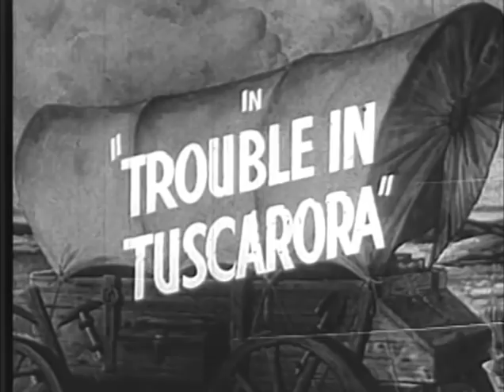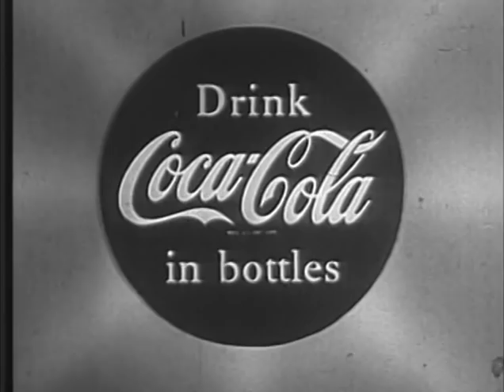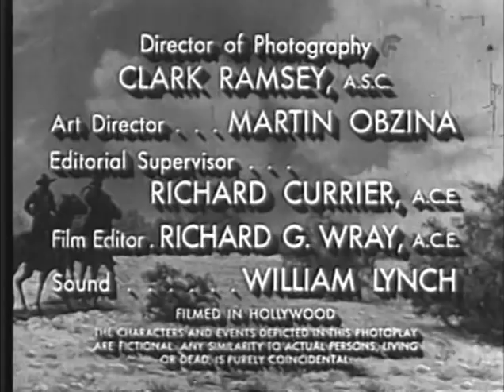The Adventures of Kit Carson TROUBLE IN TUSCARORA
Follow the thrilling adventures of Kit Carson and his trusty companion El Toro as they secure justice throughout the Wild West. All-American action hero Bill Williams stars as the legendary Indian Scout and explorer.

TROUBLE IN TUSCARORA: Kit Carson and El Toro arrive in the town of Tuscarora during a bank robbery. Kit captures one of the robbers and returns the stolen money to the bank. After some investigation, Kit believes that the owner of the bank has some involvement with the robbery.